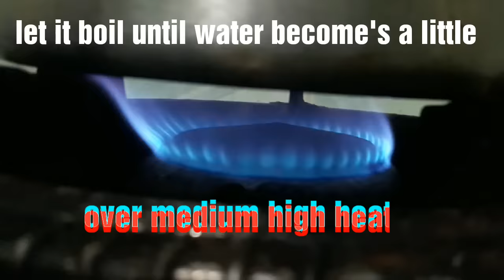BUCHI RECIPE | Paano magluto ng buchi ng HINDI PUMUPUTOK at HINDI NATATANGGAL ANG SESAME SEEDS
hi...gusto mo bang malaman kung panung magluto ng buchi ng hindi pumuputok o bumubuka sa mantika habang niluluto? ayaw mo bang masayang ang sesame seeds o linga na nasa paligid ng buchi mo? madali lang po yan... just please watch the video to know how..i hope you give this a try..salamat po😊

💯MALAKING KITAAN MULA SA MALIIT NA PUHUNAN💯

🔴LIST OF INGREDIENTS WITH COSTING

♨PERFECT BUCHU♨

🔼DOUGH🔼
3 & 1/2cups glutinious rice flour P19
1 & 1/4cups not too hot water P1
1/2tsp salt P.25
1/4cup sugar P4.50
1tsp vege. Oil (optional) P.25
Cooking oil(for dip fry) P35

🔼FILLING🔼
1cup monggo (green) P5
1cup sugar or condensed milk P9
3cups water P1
1/2tsp salt P.25

🔼COATING🔼
Sesame seeds (as needed) P15

💯TOTAL COSTING P89
💯SELLING PRICE P20 each (i made 15pcs.)
💯PROFIT P211